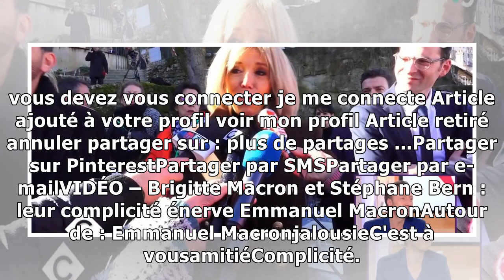VIDÉO – Brigitte Macron et Stéphane Bern : leur complicité énerve Emmanuel Macron25/2/2019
Entre Brigitte Macron et Stéphane Bern, c'est une histoire d'amitié qui dure. Si leur relation a parfois été émaillée de conflits, ils affichent pourtant depuis plusieurs année une belle complicité. U...